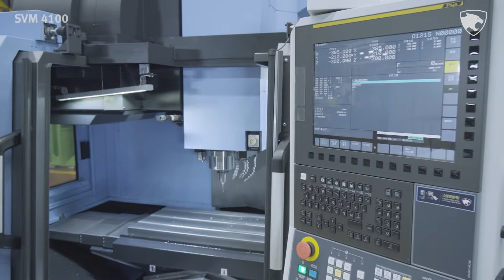SVM 4100ㅣ고생산성 수직형 머시닝센터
고생산성 Y축 410mm급 수직형 머시닝센터
SVM 시리즈는 높은 생산성에 최적화된 제품으로
빠른 스핀들 가감속으로 생산성 단축이 가능한 수직형 머시닝센터 입니다.